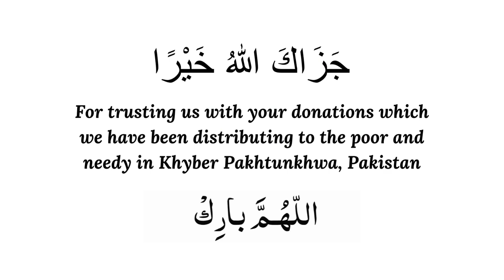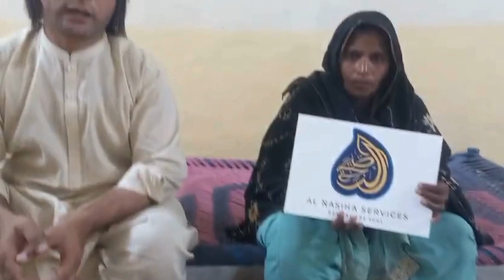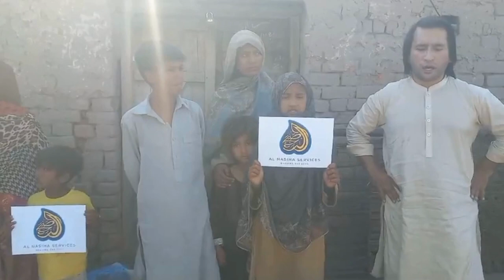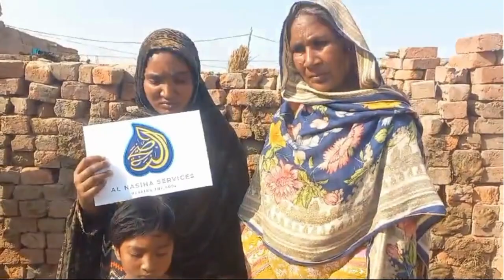Pakistan - Distributing to the poor - April 2024